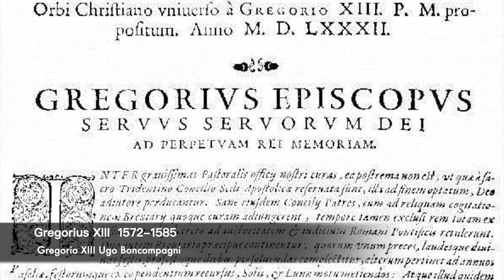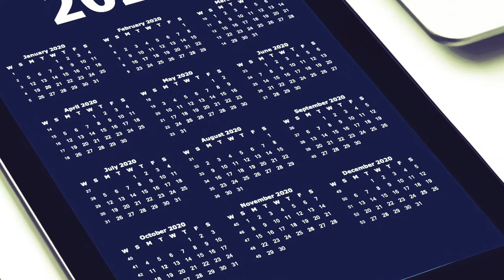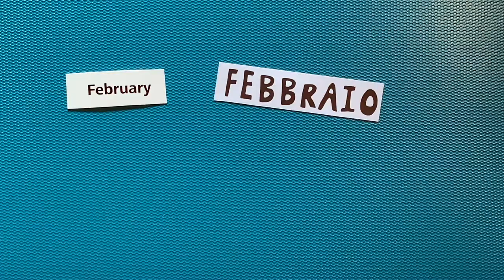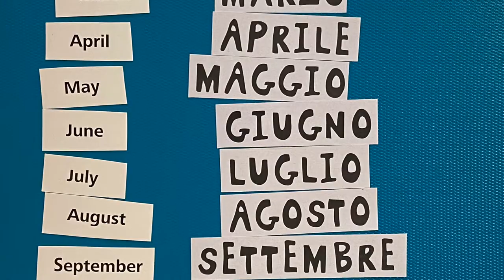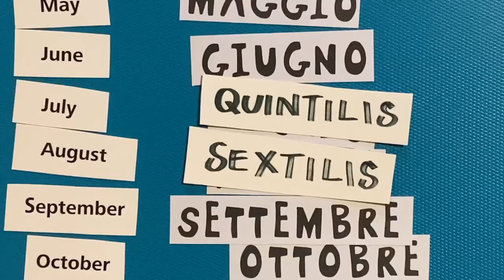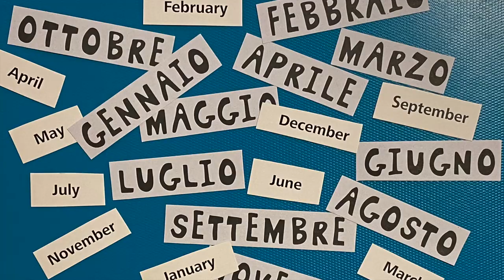[PROGUIDE]The CALENDAR What Romans have left us/Our Calendar was made by Romans!/Discover Rome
Ancient Romans were great. We all know that. Look at all these things that they've left us: paved streets, aqueducts, theatres and temples, statues and frescoes and so on. But that's not all. Have you ever thought of the "invisible" inheritance that we have received from them? The latin language, the Roman law, the tax system, welfare, customs and traditions. and the calendar that we all use every single day. I mean, how would we even live without it?
I remember as a little girl, having trouble spelling the names of the months; they are so complicated!  If only I'd known back then WHERE these names came from(sigh) So please show this video to kids...PLEASE!! Or anybody who is learning English. I'm sure it'll be very helpful & fun.

Today we are not going out anywhere, no walks ...but I'm sure by the end of the video you'll be saying: "Gosh, these Romans!" and you'd be wanting to know more about them. Usually during tours I am so busy explaining what we have in front of us and literally don't have time for these kind of arguments(a pity!) but today during this "virtual tour" I've got plenty of time.  Enjoy!

Humi Takemura / Licensed Tour guide of Rome
Instagram Rome with Humi

IN THIS VIDEO:
Invisible inheritance from the ancient Romans.
History of our calendar. Who invented it and when?
Why is it called the calendar?
Where do the names of the months come from, the meaning of them.

Photo credits:
from Pixabay
Arco Settimio Severo by Julia Casado
Venus Botticelli by WikiImages
La lupa capitolina by Matthias Lemm
12 months by No-longer-here
phone with calendar  by Gerd Altmann
video moon by Iconikmg
video fire by Christofer O'Toole
from Wikipedia
but cannot find the photo any more so unable to give attributions to the photographer

People say Romans were great. The huge empire, the infrastructures art ,architecture, the Roman law. they left us with so many things but the most amazing thing about them is the fact that they are still influencing our daily lives. I'm talking about the calendar Romans called the first day of every month Calende therefore "Calendar".
Now have you ever wondered why January is called January and February is February?
Well, you've guessed it the Romans have given these names.
Although in 1582 Pope Gregory XIII  modified it by taking 10 days off to match the season,
otherwise they would have had to celebrate Easter in the summer,
basically we all are still using the same calendar created by Julius Caesar in year 46 BC.
Caesar and his scholars, they decided a year should be 365 days
and every four year we should have the leap year
If it was n't for this guy probably we would be using a completely different calendar
Who knows which one?
Legend says back in the 8th century BC Romulus the founder of Rome, already have invented a calendar
which was a lunar calendar starting the year in March and it had 10 months instead of 12.
Winter months were not considered so after December they waited March staring at the moon
It was Numa Pompilius the second king who added the two winter months.
And in 154 BC for political reasons they moved the beginning of the year from March to January.
So here are the 12 months:in English here and in Italian here. January. In Italian gennaio. Dedicated to Ianus or Giano. He's an ancient god with two faces. In latin Ianua is a door. So he's the god of passage, representing old and the new the past and the present.

February. Febbraio. Dedicated to Febris. Goddess of healing and purification.

tilis.

Now let's get back to July and August again. So where does the word July, Luglio come from? After the death of Julius Caesar in 44 BC they named July Julius in his honor. He was born on July 12th. So August is August because Augustus was born in this month? No he's born in September. August is the month when Augustus was elected for the first time as consul so to honor his career they named this month August. So there you go the 12 months of the year.
Now you know where the names come from.